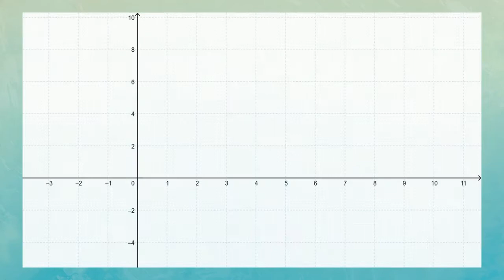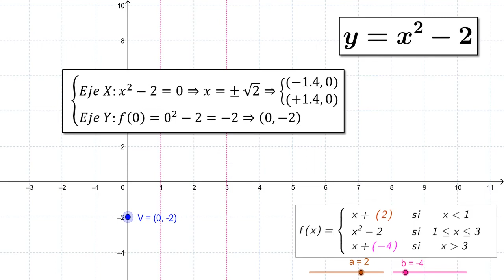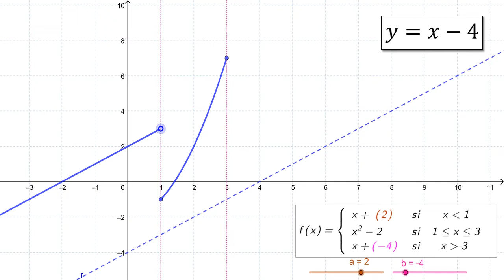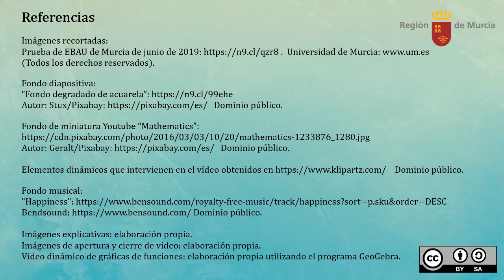INTERPRETACIÓN GRÁFICA DE LA CONTINUIDAD DE UNA FUNCIÓN A TROZOS CON PARÁMETROS.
En primer lugar este vídeo detalla los pasos para representar gráficamente una función definida a trozos. Por otro lado, se hace un análisis gráfico de la forma en que afectan a la continuidad el cambio de valor de parámetros.